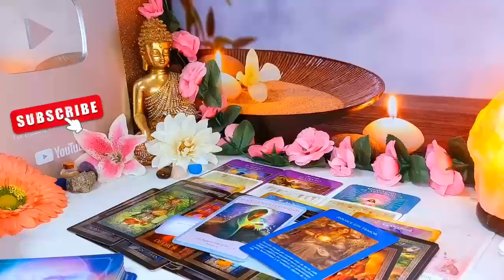LEO, EVERYONE AROUND THEM KNOWS THEY'RE IN LOVE WITH U❤️ABOUT TO SPIT OUT THE 3 MAGIC WORDS.!